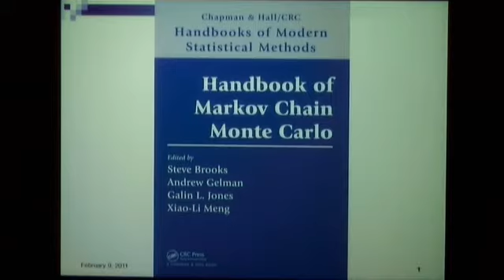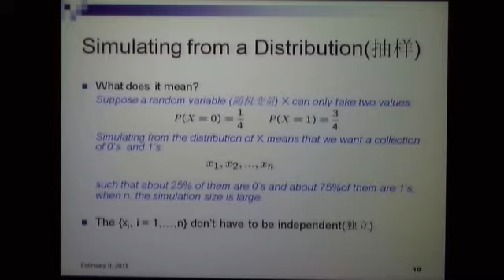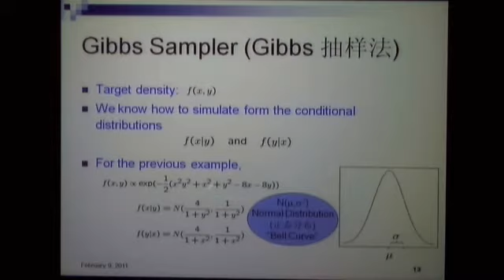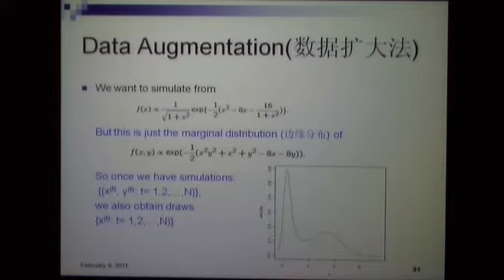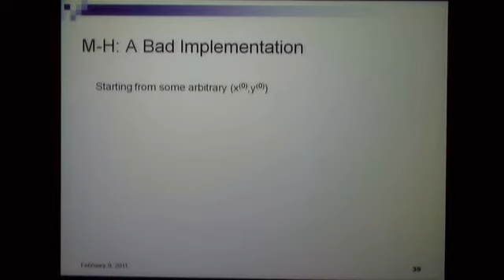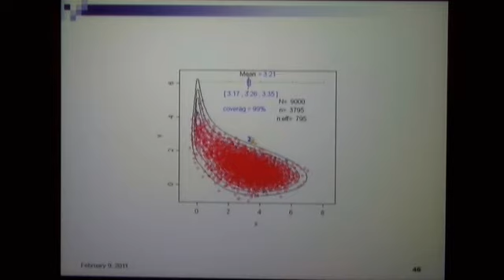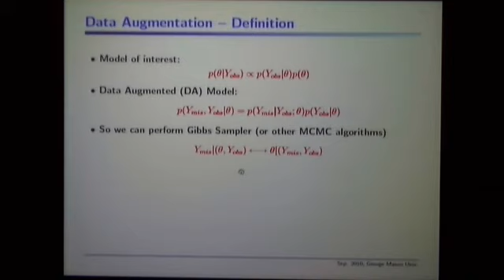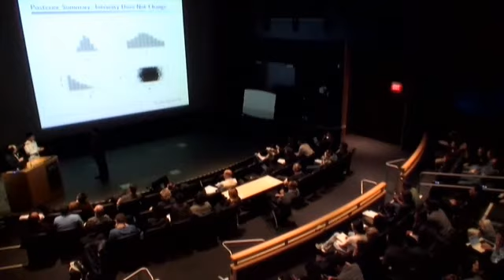ITA 2011 Tutorial: The full Monte Carlo: A live performance with stars, Xiao-Li Meng, Harvard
Tutorial: The full Monte Carlo: A live performance with stars, Xiao-Li Meng, Harvard